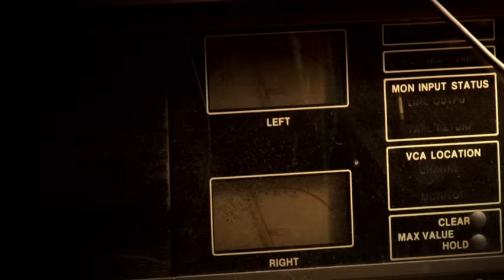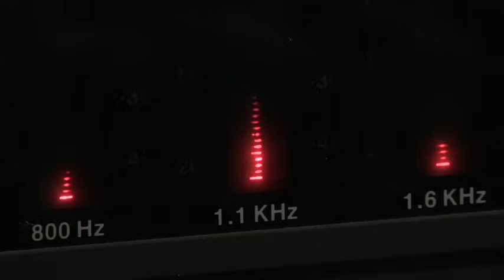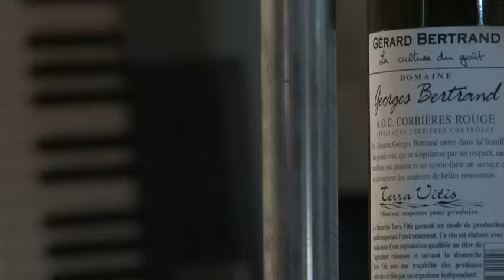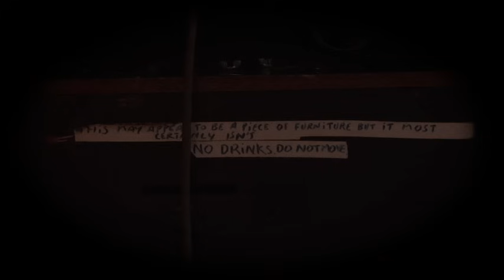tindersticks - Medicine (official video)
"Medicine" from the new album "the something rain" (2012).
A film by David Reeve and Patrick Steel shot in the band's Le Chien Chanceux Studio.